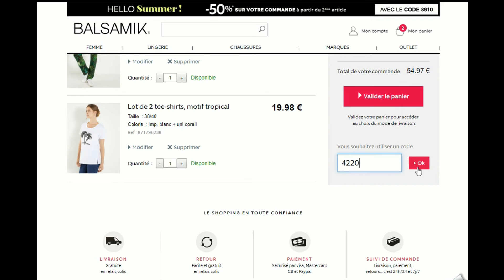Code promo Balsamik vérifié en vidéo